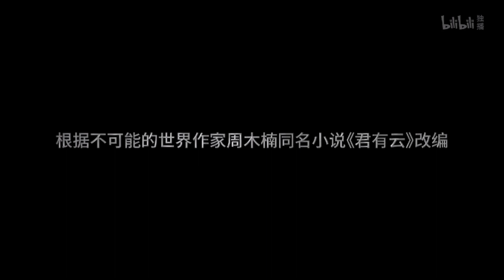Quân Hữu Vân Trailer (PV 2)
🎬《 QUÂN HỮU VÂN Trailer PV 2 》君有云
🎬 Phim Mới :《 QUÂN HỮU VÂN 》
🎬 Nội dung phim: Bốn chàng thiếu niên rời khỏi học cung bước vào giang hồ, trên đường đi tìm chân tướng, giải đáp được bí ẩn về thân thế, vì trở thành đấng quân tử mà trải qua trăm ngàn gian nan khổ cực. Bọn họ đề cao đạo của người quân tử, thể hiện tinh thần hiệp nghĩa "lấy sức của mình chấn chỉnh công đạo nhân gian".
▶️ 10h Ngày 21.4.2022 Khởi Chiếu
🎬 Phim dự kiến lên sóng vào thứ 5 hàng tuần tại Bilibili